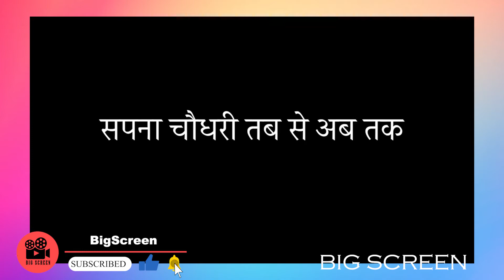Sapna Choudhary ने खोले अपने 13 सालों के राज,बहुत बुरा लगता था जब लोग नाचने वाली कहतेBollywood News